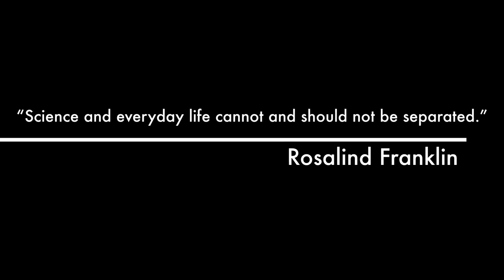SAC Biotech Trailer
Santa Ana College's Biotechnology ProgramTrailer